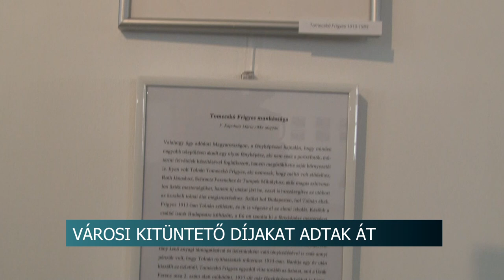Városi kitüntető díjakat adtak át Tolnán - Müller Cecíliát is elismerték szülővárosában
Tolna városnapján átadták település kitüntető díjait. Az ünnepi testületi ülést a Tolnai Kulturális Központban rendezték meg. Az eseményen többek között Pro Urbe elismerést kapott Müller Cecília, országos tisztifőorvos, aki elmondta nagy megtiszteltetés számára, hogy szülővárosában is elismerik munkásságát.